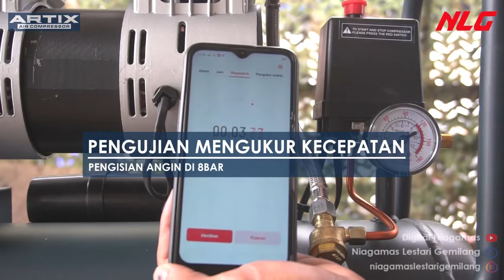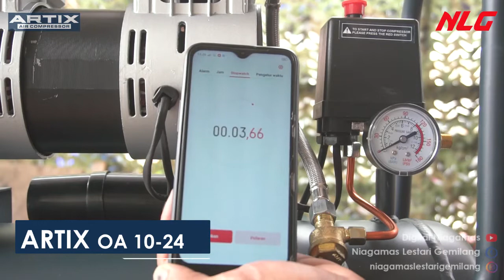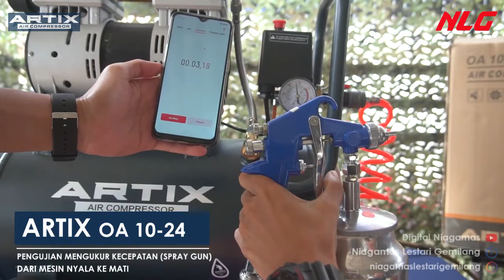Oilles tercepat dipasaran kompresor angin listrik ARTIX OA 10-24 VS ARTIX HS 1390-30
Di video kali ini kita membahas Detail Fitur dan Spesifikasi dari Kompresor  ARTIX OA 10-24 VS Fitur dan Spesifikasi ARTIX HS 1390-30

Kemudian kita melakukan pengujian Fitur dan Performa dari 2 tipe Kompresor ini yaitu:
1. Pengukuran Diameter
2. Pengukuran tingkat kebisingan suara
3. Pengukuran kecepatan jangka waktu pengisian dari kosong - full
4. Pengukuran kecepatan pengisian dari full -  hidup & dari hidup -  full
5. Pengukuran watt dan suhu

Kompresor ARTIX OA 10-24 & ARTIX HS 1390-30 ini bergaransi 3 Bulan Full Sparepart dan bisa kunjungi langsung Service Center PT. Niagamas Lestari Gemilang.

Informasi lain mengenai beberapa produk NLG bisa dilihat di SOCMED NLG, silahkan klik link dibawah ini: